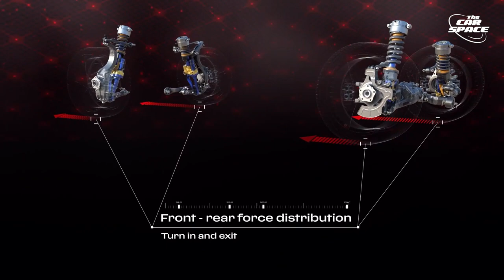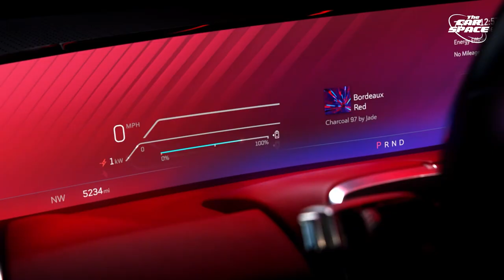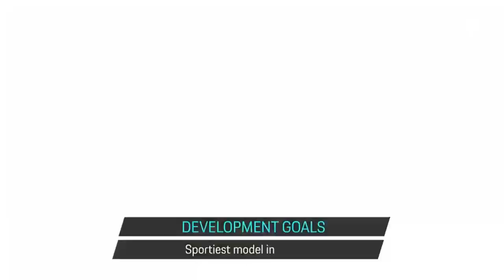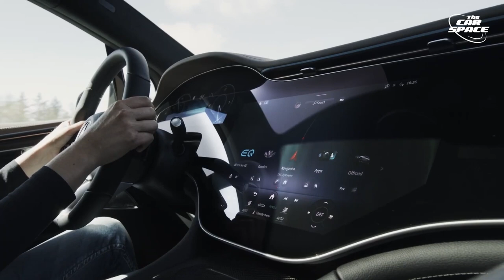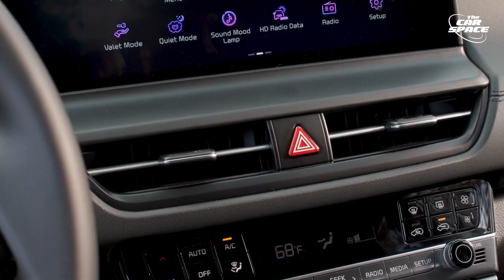10 Best Upcoming SUVs, Electric Cars, and Sportscars for 2024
I would like to introduce to you the most highly anticipated cars of 2024. As the year progresses, car enthusiasts and everyday drivers alike eagerly await the latest models and innovations from the world's leading car manufacturers. With new advances in technology, design, and sustainability, the competition is fierce and the excitement is palpable. In this video, we will be exploring the best new cars of 2024, featuring the latest advancements in electric and hybrid technology, cutting-edge safety features, and sleek and stylish designs. From sports cars to family sedans, we will be showcasing the top 10 cars that are set to revolutionize the industry and set new standards for performance, efficiency, and comfort. So, whether you're a car enthusiast or simply in the market for a new ride, join me as we take a closer look at the most highly anticipated new cars of 2024. From the environmentally conscious to the speed demon, there's something for everyone in this year's lineup. So, without further ado, let's dive into the world of new cars 2024 and discover the best new cars that are set to hit the roads in the coming years.

Timestamps:
0:00 10 Best Upcoming SUVs, Electric Cars, and Sportscars for 2024
0:17 Ferrari Purosangue SUV
1:38 Subaru Impreza
3:12 VinFast VF7
4:30 Dodge Charger
5:29 Cadillac Celestiq
6:37 Porsche Macan EV
7:37 Rolls Royce Spectre
8:55 Mercedes AMG EQE
10:08 Kia Seltos
11:34 Hyundai Ioniq 7